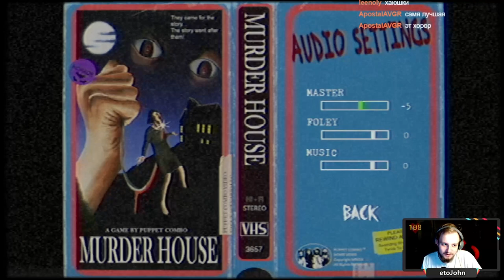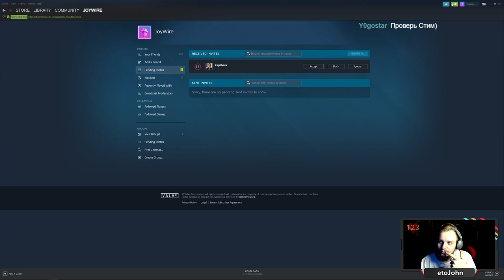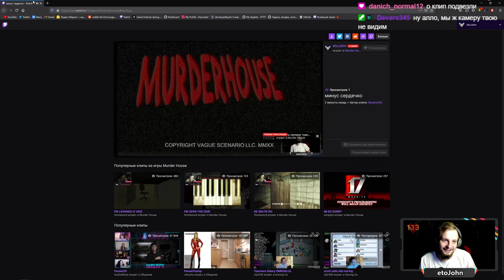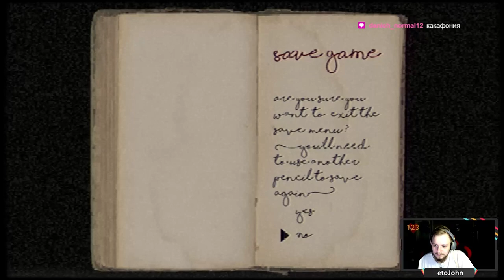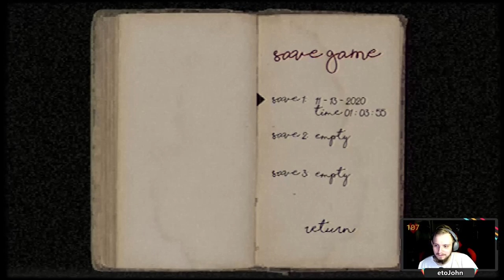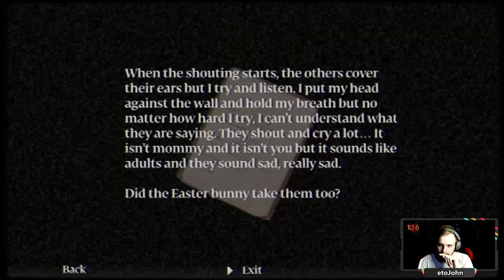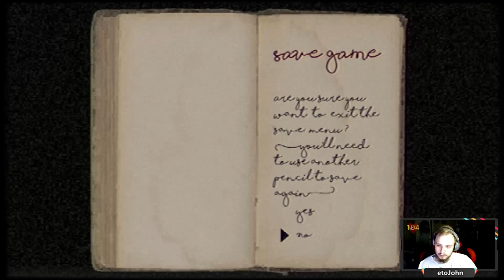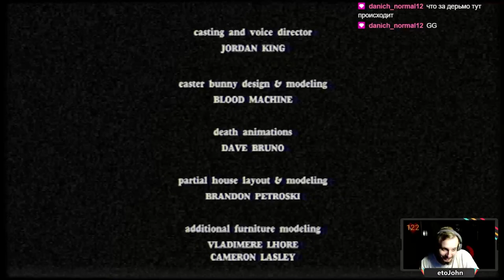СТРАШНЫЙ ХОРРОР В 2020?! | Twitch vod | Прохождение Murder House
Спасибо большое за поддержку, активность и приятные комментарии под этим прохождением Murder House.